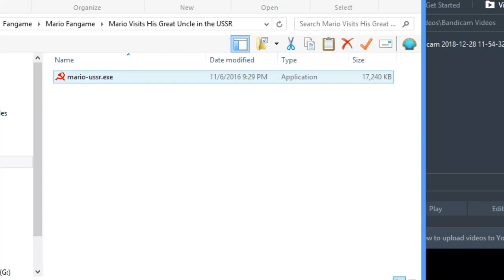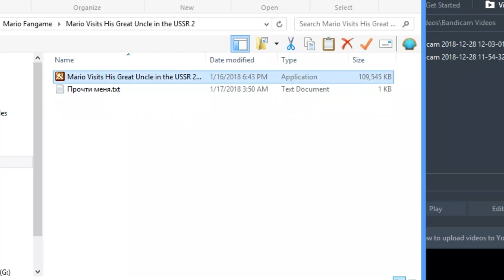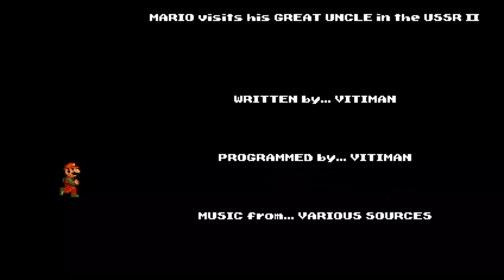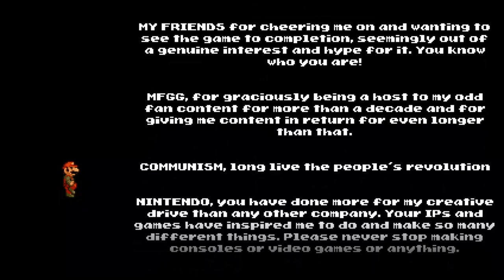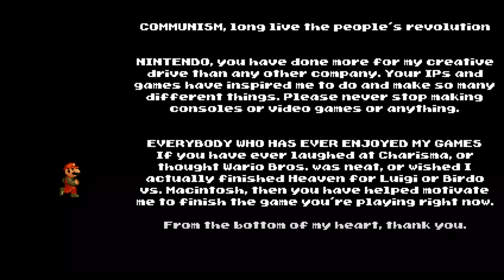Communist Mario: Mario Visits His Great Uncle in the USSR 1 & 2 - Full Gameplay - No Commentary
【Communist Mario: Mario Visits His Great Uncle in the USSR】

【Communist Mario: Mario Visits His Great Uncle in the USSR 2】